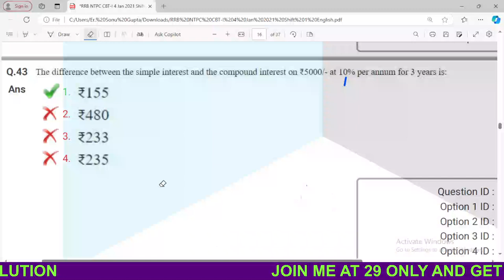rrbntpc the difference between the simple interest and the compound interest on 5000 at 10% per ann